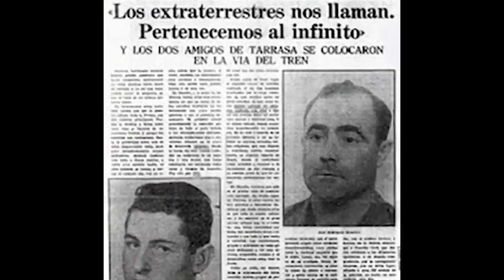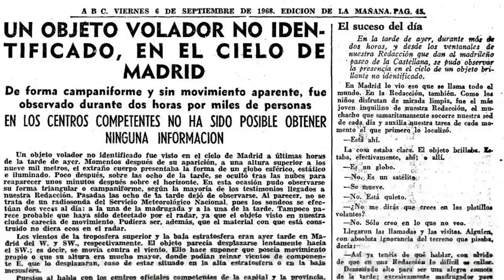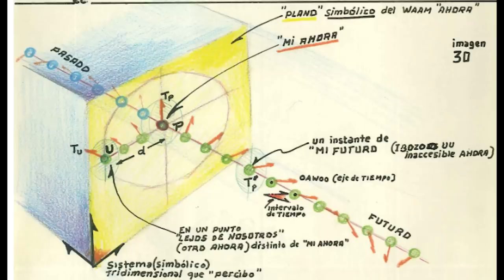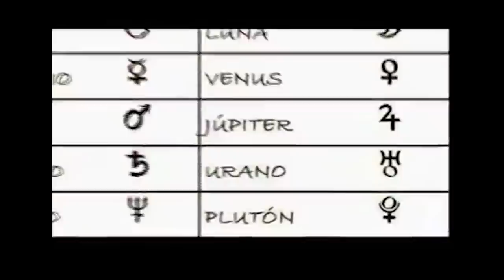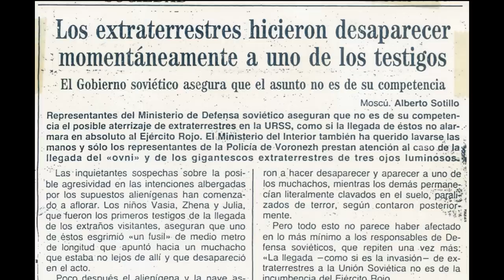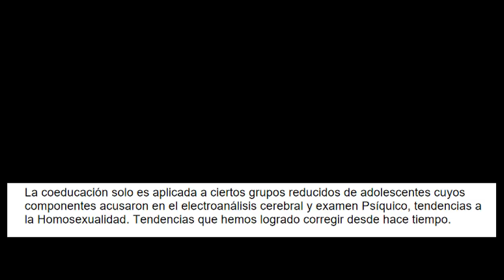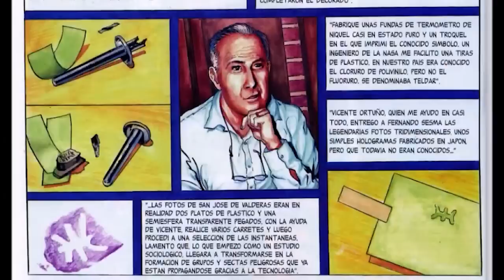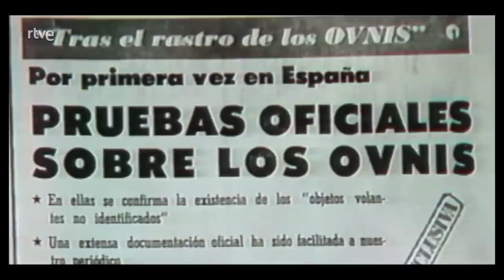Ummo - Extraterrestres made in Spain